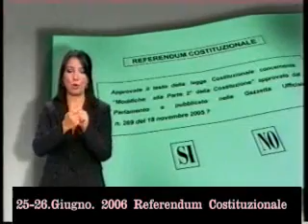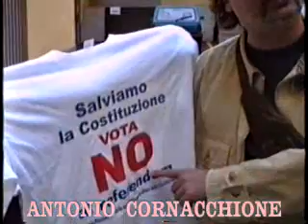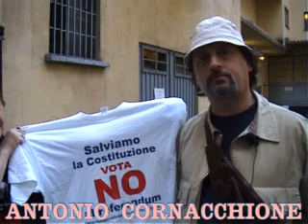NO ALLA RIFORMA DELLA COSTITUZIONE